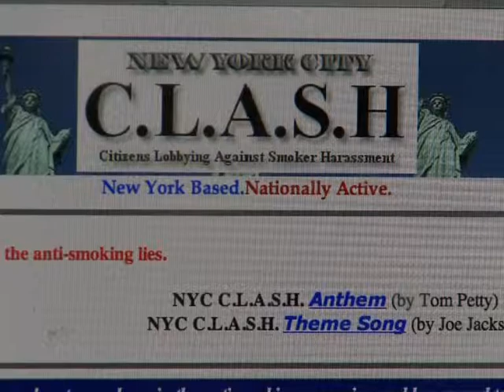Fumantes em guerra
A proibição de fumar em parques municipais, praias e outras áreas abertas em Nova York, como o Times Square, vai entrar em vigor no dia 23 de maio. Para muitos, a lei significa uma declaração de guerra.